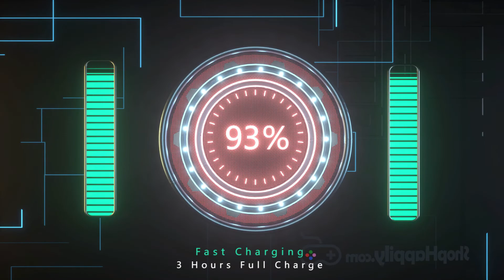Mcbazel Wall Mount Charging Dock for Oculus Quest 2 Helmet (ZY-36)